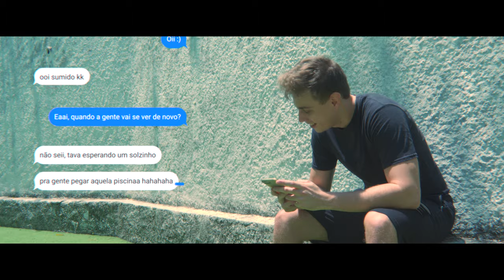Larga de Marra - Leo Allen (Clipe Oficial)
Larga de Marra está disponível em todas as plataformas de streaming!!

Composição: Leo Allen
Produção Musical: OneProdutora
Mix/Master: OneProdutora

FICHA TÉCNICA

Produção audiovisual: Vérum filmes (@verumfilmes)
Direção: Mateus Cony (@conydanasa)
Direção de arte: Julia Kikoler (@juliakikoler)
Cinegrafista: Gabriel Sena (@gpsktt)
Edição: Pedro Poubel (@pppoubel)
Atriz: Catarina Raposo (@vulpidea)

LETRA:

Nunca falei te amo
Por que tenho tanto medo de estragar
Mas não é possível ser tão bom assim
E ser só mais um esquema

Durmo pensando em você
Acordo querendo te ver
Tá difícil de aguentar
Te amar e não poder te dizer
Se é assim que tem que ser
Não dá, não dá

Então larga de marra
Vamo lá pra casa
A gente resolve do jeito que você quiser
A gente resolve do melhor jeito que der

E se não me amar
Vai sentir minha falta